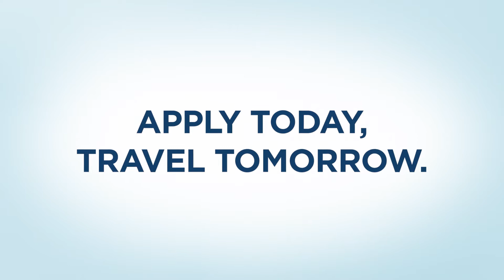Why Become A Travel Nurse?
Becoming a travel nurse allows RNs to explore the country while working in some of the nation's most exclusive hospitals and healthcare facilities. As a travel nurse, you will receive amazing benefits to make the traveling part seamless and worthwhile to allow our traveling nurses to give quality patient care. As an American Mobile travel nurse, we offer high-paying jobs, in nearly every part of the county with access to exclusive opportunities as well.